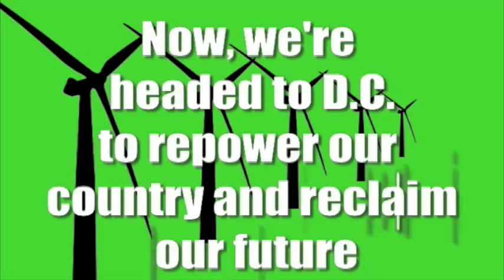Power Shift '09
Power Shift '09 will bring 10,000 young leaders to Washington in what is bound to be an historic turning point for America. The youth of our country are about to take the lead in demanding that our elected officials rebuild our economy and reclaim our future with bold climate and energy policy.

We WILL ensure a clean energy future for the United States, and we want you to make it happen with us. Register now to be part of the revolution.